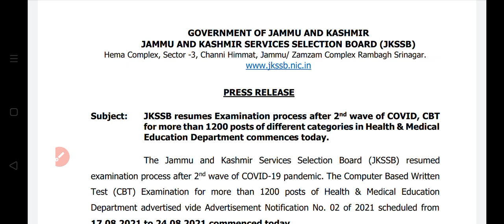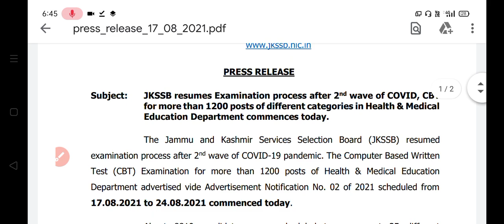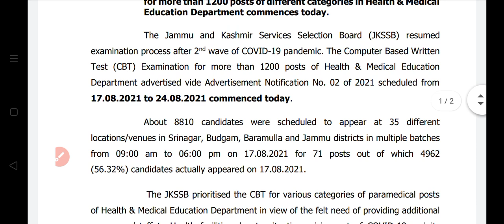JKSSB 1800+ Posts exam starts only 56% candidates appeared on 18/08/2021 Big update